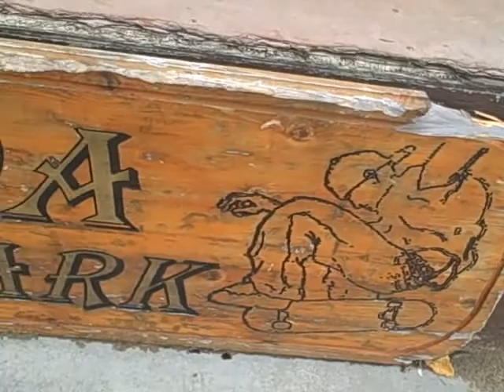Justin Hill Movie of the summer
this was me touring around different cities with my friends having fun:) next videos are gonna be from the skate parks during winter